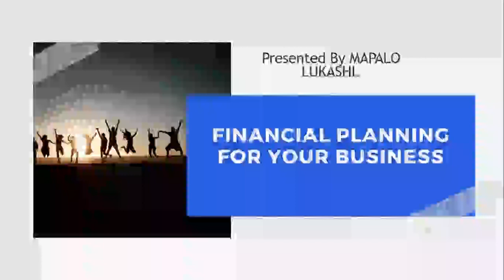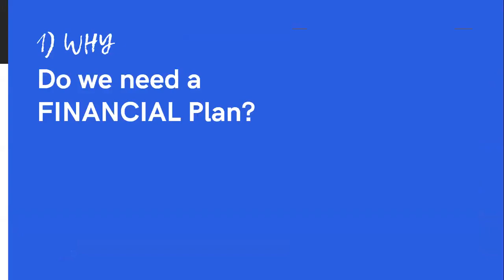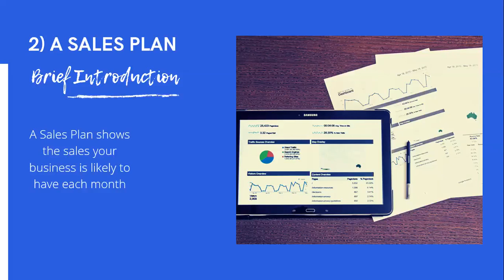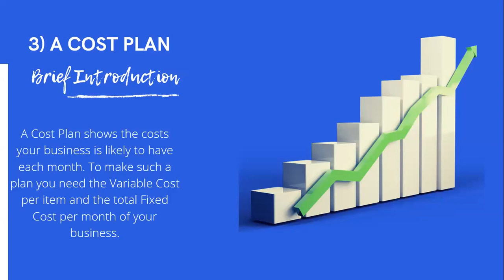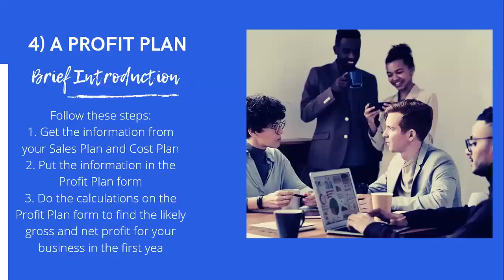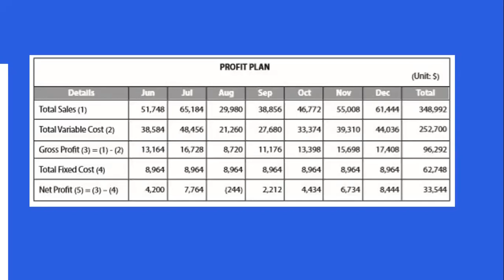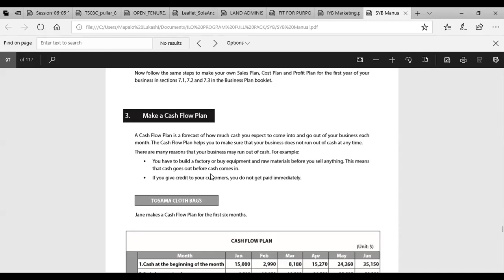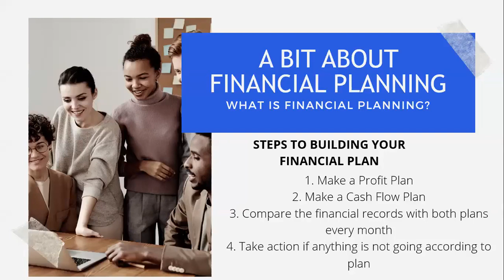FINANCIAL PLANNING FOR YOUR BUSINES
UNZAPRENEURS MANAGEMENT INSIGHTS WITH MAPALO LUKASHI